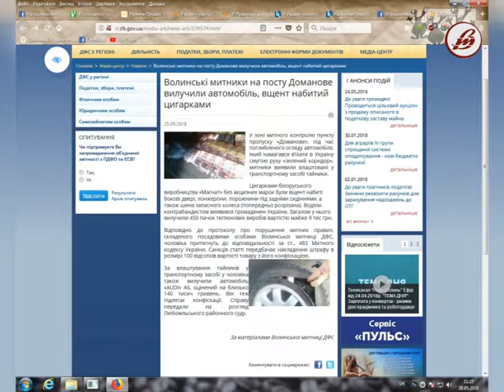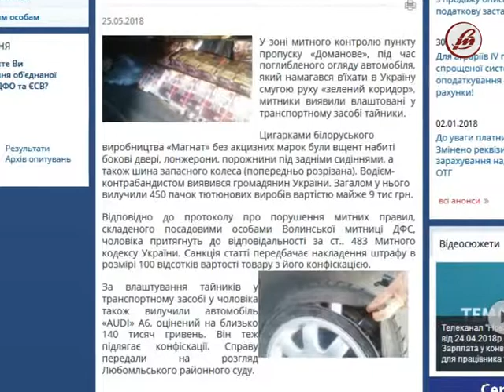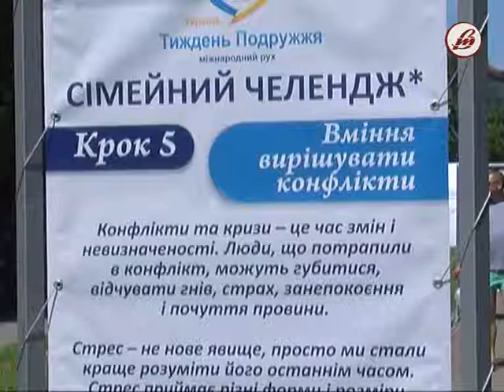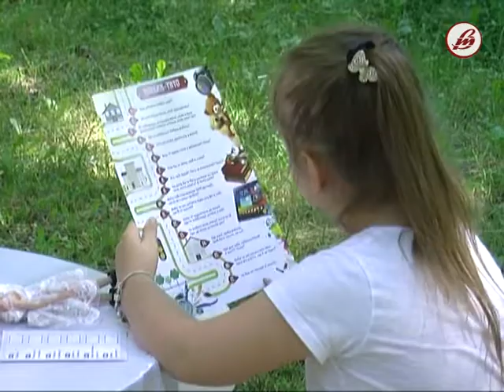28.05.2018 Новини 19:00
У випуску: як лучани відсвяткували День сім’ї; у центральному парку Луцька запрацював безплатний нічний кінотеатр; подорож у світ природи завдяки казці "Жива вода" здійснили наймолодші лучани та їхні батьки; шаховий фестиваль зібрав у Луцьку юних шахістів з усієї України.